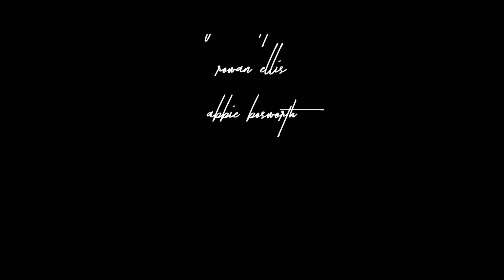Girl, Sweetvoiced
a sapphic short film, in fragments.
from the poetry of sappho, as translated by anne carson.

cast:
georgie henley